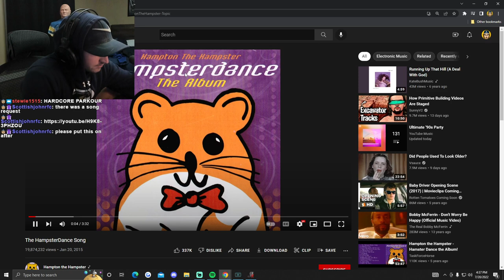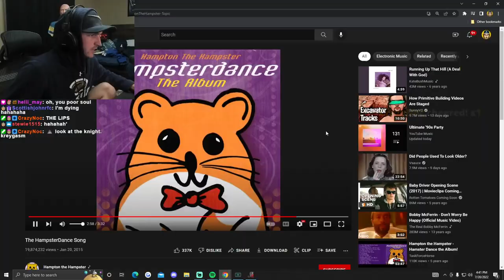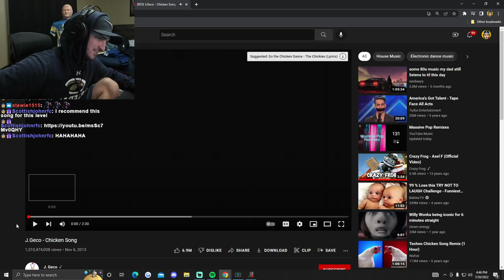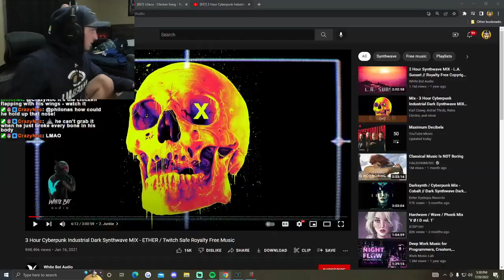LOSING MY MIND TO PIXELS (ALTF4 Map 2 Rage and Highlights) #3